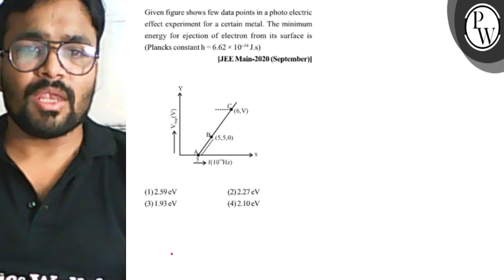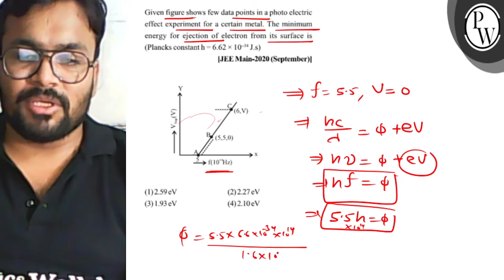Given figure shows few data points in a photo electric effect exper...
Given figure shows few data points in a photo electric effect experiment for a certain metal. The minimum energy for ejection of electron from its surface is (Plancks constant \( \mathrm{h}=6.62 \times 10^{-34} \mathrm{~J} . \mathrm{s} \) )
|JEE Main-2020 (September)|
(1) \( 2.59 \mathrm{cV} \)
(2) \( 2.27 \mathrm{eV} \)
(3) \( 1.93 \mathrm{eV} \)
(4) \( 2.10 \mathrm{eV} \)